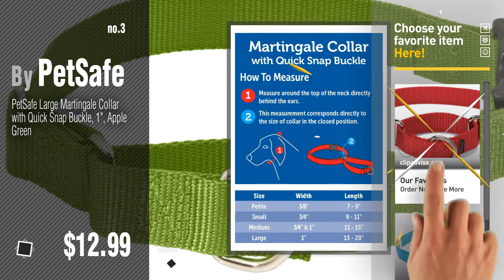Dog Collars Slip & Martingale Collars // Top 10 Most Popular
+ New! 2019 Black Friday / Cyber Monday Slip & Martingale Collars Deals and Updates.

Black Friday / Cyber Monday PetSafe Martingale Collar 1" Medium, Red by PetSafe

Black Friday / Cyber Monday Blueberry Pet 12 Colors Safety Training Martingale Dog Collar, Medium Turquoise, Medium, by Blueberry Pet

Black Friday / Cyber Monday PetSafe Large Martingale Collar with Quick Snap Buckle, 1", Apple Green by PetSafe

Black Friday / Cyber Monday Mighty Paw Training Collar, Martingale Collar, Premium Quality Limited Cinch Collar. by Mighty Paw

Black Friday / Cyber Monday Friends Forever Martingale Collars for Dogs, Reflective No Pull Dog Collar for Training by Friends Forever

Black Friday / Cyber Monday Coastal Adjustable No Slip Martingale Collar, 1" X 17"-24" by Coastal

Black Friday / Cyber Monday Adjustable No! Slip Martingale Collar, 3/4" by Coastal